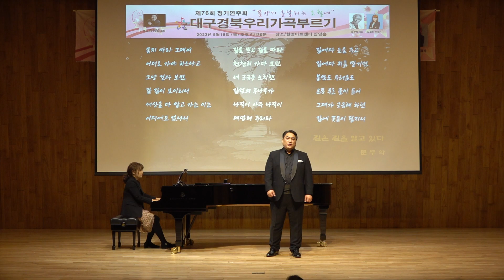길은 길을 알고 있다(문무학시 김보미곡) 테너 전준영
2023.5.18(목) 오후6시30분
한영아트센터 화영홀
반주 : 피아니스트 배근형, 이문하
촬영 : 김정태, 백승호

1.인사말 및 내빈 소개                                                 차대환 회장
2.시낭송  호미로 그은 밑줄(문무학시)             시낭송가 김인주
3.함께 부르기                                                       소프라노 김은애
   청라언덕에서(문무학시 김보미곡)
4.꿈나무연주
  싱그런 아침(이강산시 홍명희곡)                                      정시율
5.회원연주
1)능소화(이원필시 징애련곡)                            소프라노 양정숙
2)능소화 사랑(노유섭시 박영란곡)                   소프라노 이은숙
3)연꽃 만나고 가는 바람같이(서정주시 김주원곡) 소프라노 조경순
4)그리운 그대(이한숙시 이안삼곡)                           테너 정진효
5)삶이 그대를 속일지라도(김효근 시곡)          소프라노 이지은
6)강가에서(임경희시 황덕식곡)                        소프라노 이희자
7)수선화(김동명시 김동진곡)                        소프라노 황보점이
8)가고파(이은상시 김동진곡)                                    테너 권혁민
6.초청성악가                                                                테너 김동녘
1)발자국(문무학시 김보미곡)
2)그렇더라 그렇더라(문무학시 김보미곡)

                                             Intermission

7.회원연주
1)어느 봄날(황옥연시 정희선곡)                 정시율.테너 차대환
2)또 한송이의 나의 모란(김용호시 조두남곡)소프라노 이상희
3)별을 캐는 밤(심응문시 정애련곡)                         테너 장정현
4)우체국을 지나며(문무학시 김보미곡)          소프라노 김은애
5)길은 길을 알구 있다(문무학시 김보미곡)            테너 전준영
6)상화의 라일락(문무학시 김보미곡)              소프라노 손은희
7)발자국(문무학시 김보미곡)     소프라노 손은희.테너 전준영
8)위로(고옥주시 이안삼곡)                                소프라노 이순구
9)천년의 약속(이채민시 김효근곡)                   소프라노 손권자
8.함께 부르기  그리운 사람아(임승천시 박경규곡)연주자 합창